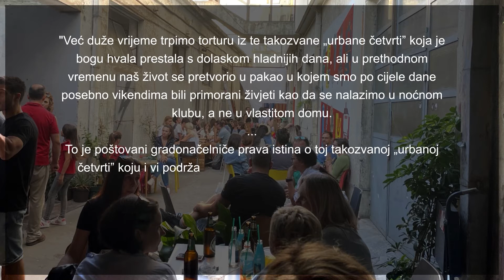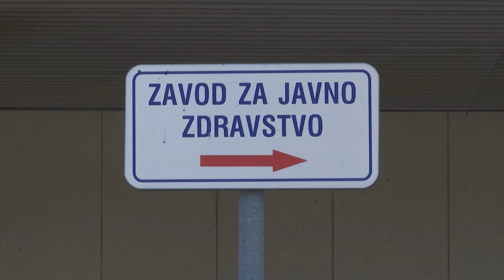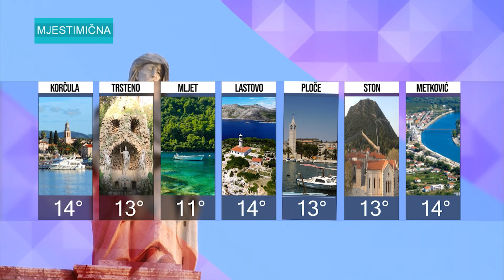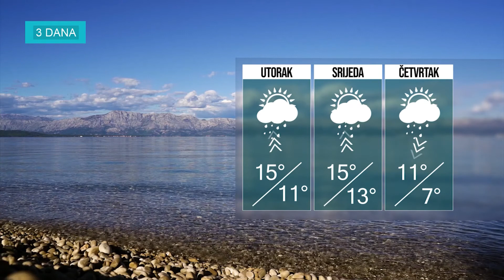BLIC VIJESTI 04.01.2022.